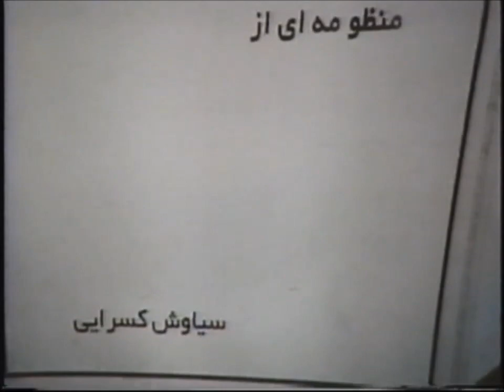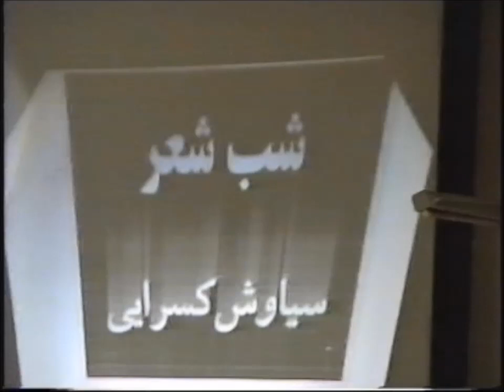مراسم شب شعر سیاوش کسرائی در انجمن فرهنگی ایرانیان مقیم اتریش - 3 نوامبر 1995